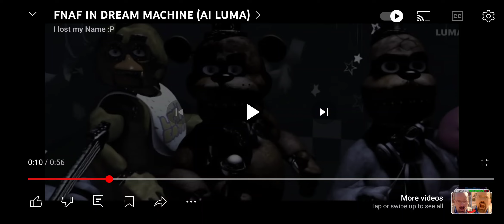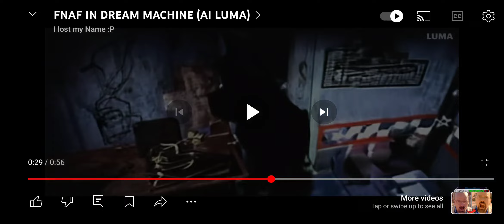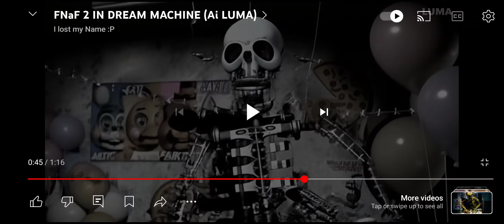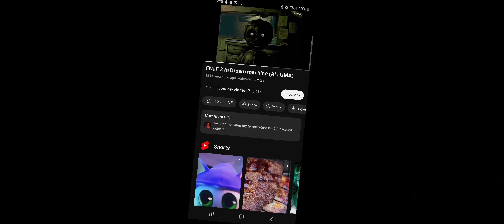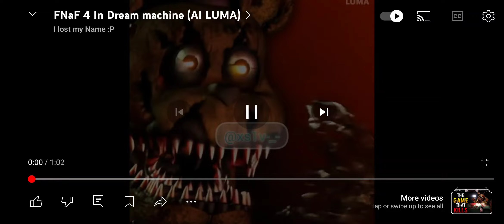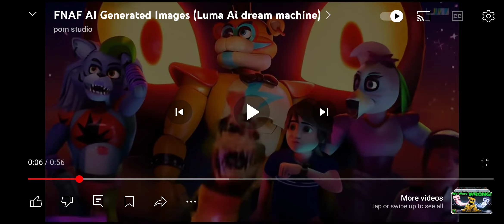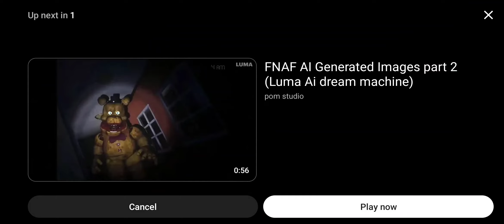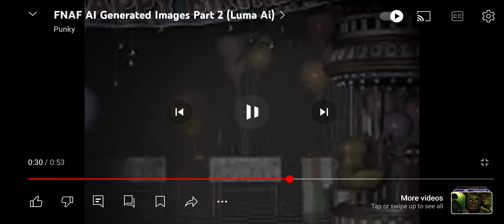Fnaf AI is terrible...